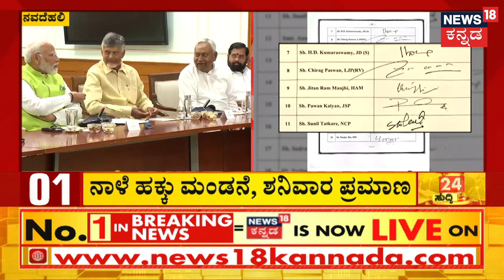Narendra Modi Government Formation | ಹಿರಿಯ, ಕಿರಿಯ ಸಂಸದರು ಸಂಪುಟ ಸೇರಲು ಸರ್ಕಸ್ | HDK, Shetter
Narendra Modi Government Formation | ಕೇಂದ್ರದಲ್ಲಿ ಎನ್‌ಡಿಎ ಸರ್ಕಾರ ರಚನೆಗೆ ಕಸರತ್ತು. ಯಾರು ರಾಜ್ಯದಿಂದ ಸಂಪುಟ ಸೇರ್ತಿದ್ದಾರೆ?  ಶೆಟ್ಟರ್, HDK ಸೇರಿ ನಾಲ್ಕೈದು ಸಂಸದರಿಂದ ಪ್ರಬಲ ಲಾಬಿ. ನ್ಯೂಸ್‌18ನಲ್ಲಿ ಸಂಪುಟಕ್ಕೆ ಸೇರುವವರ ಡೀಟೈಲ್ಸ್

News18 Kannada Live | ನ್ಯೂಸ್ 18 ಕನ್ನಡ ಲೈವ್
Karnataka | ಕರ್ನಾಟಕ
Kannada | ಕನ್ನಡ